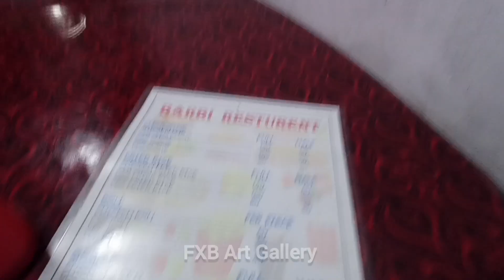Gutka Master Can't swim 🚫 | UN Brahma Park ao beraihwbai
Hi. This is Francis Xavier Basumatary. I'm a Self-taught artist.
Blogging with my youtuber friend @GutkaMaster
Follow for more